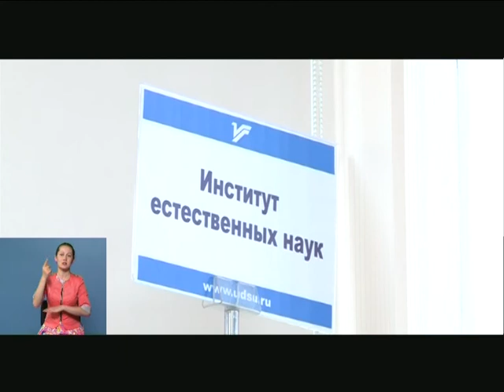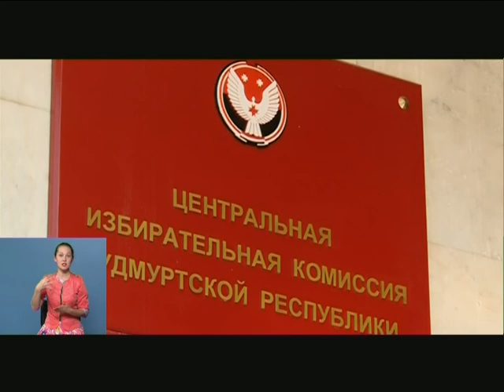08 08 2016 Моя Удмуртия Инфоканал Новости Утро